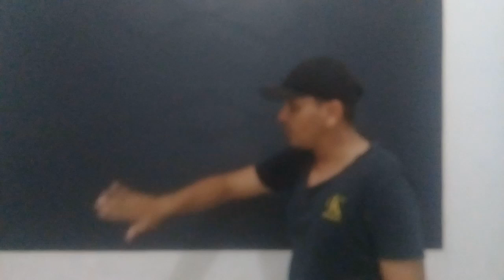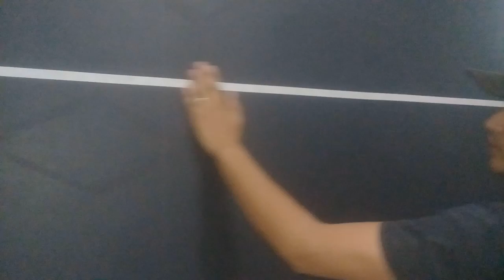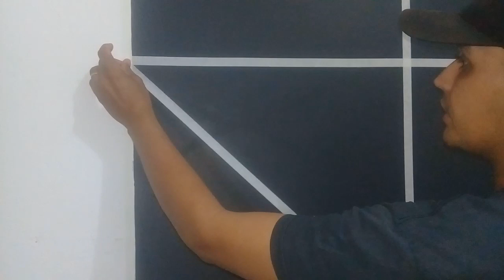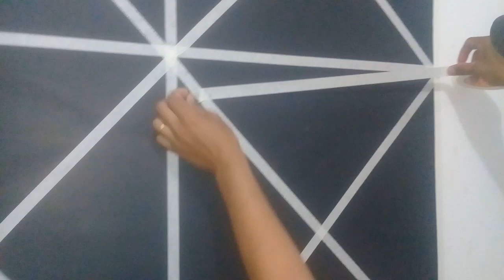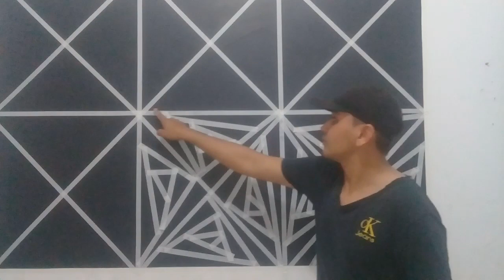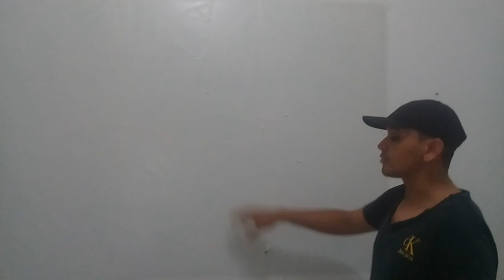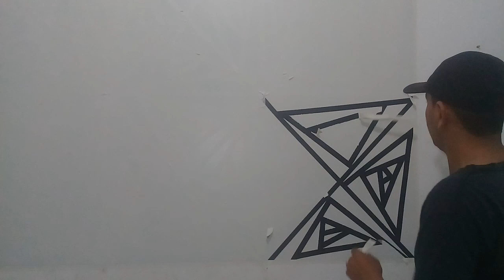Pintura Geométrica Fácil de Fazer